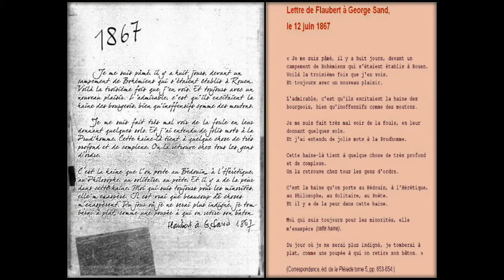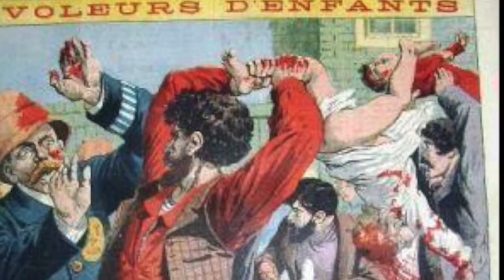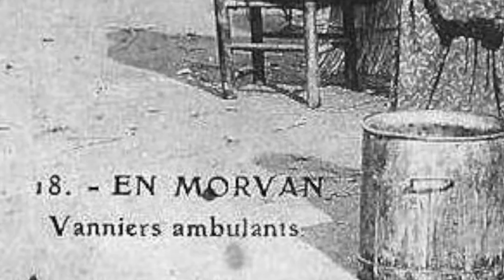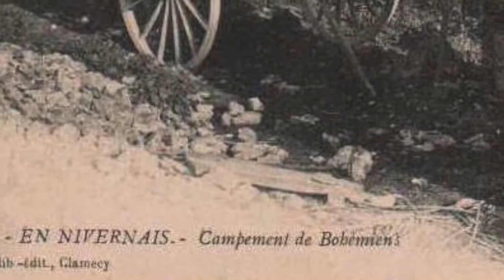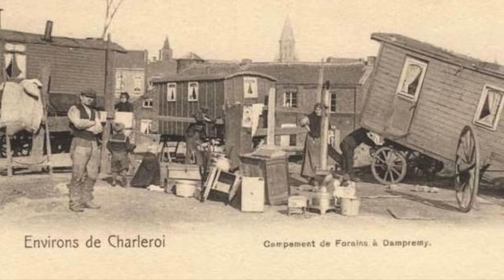les bohémiens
a travers des images et photos prisent sur le net voici les bohémiens,j'en ai rencontré souvent sur les routes de france,en premier a saint genest lerpt au pré de la vèrchère,ont les voyaient arriver de loin avec leurs roulottes et le tintamarre des casseroles pendues aux petites fenêtres,ont aimaient bien les voirs nous les gosses car ils étaient différend de nous,cela ce passait vers 1950.bon visionnement a vous tous.